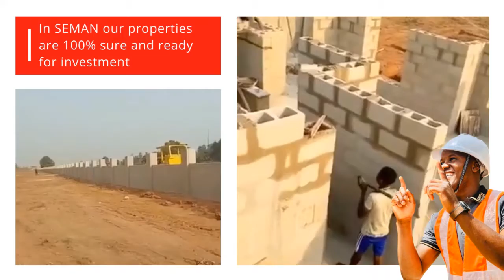SEMAN GATEWAY ESTATE, UGWUOBA OJI RIVER, ENUGU STATE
Seman gateway estate is one of its kind, with many special facilities for better livelihood.
* C of O assured.
* Nice connected roads.
* Stream side for recreation and relaxation.
* Schools/Churches/Malls/Hospitals and many more